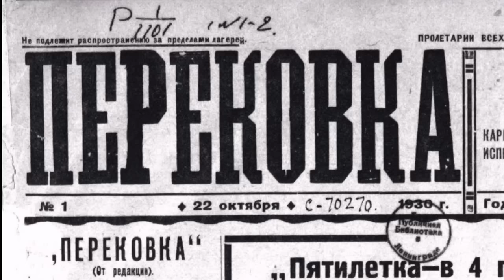Аудиокнига. часть 1 из 3. Побег из концлагеря. Автобиография. Приключения. Выживание. Костя Суханов.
Абсолютно реальные события. Он вместе с семьей пытался бежать из страны несколько раз, попал в лагерь и уже оттуда, через карельскую тайгу, болота и смертельные опасности выбрался заграницу в Финляндию. Как это было ОТ и ДО — он рассказал в этой книге. Автобиографическая книга Ивана Лукьяновича Солоневича. Первая публикация в 1935 году принесла Солоневичу мировую известность.«Россия в концлагере» — это не классический образец «лагерной» прозы, как, например, всем известный «Архипелаг ГУЛАГ» А. И. Солженицына. «Архипелаг ГУЛАГ» — это книга о ГУЛАГе, а «Россия в концлагере» — книга о России, но о той России, которая находилась в концлагере. Лагерь рассматривается автором как срез советского общества и советской системы управления.
«Россия в концлагере» считается одним из лучших произведений в российской литературе 20 века. Незаслуженно забытое, оно гораздо менее известно в России, чем за ее пределами, и цель настоящего издания – познакомить российского читателя с этой частью культурно-исторического наследия нашей страны.
При подготовке аудиокниги максимально сохранен авторский стиль речи, орфография и пунктуация.
Аудиокнига озвучена и выложена в свободный доступ по заказу мемориально-просветительского и историко-культурного центра «Белое Дело»
Читает Константин Суханов: @kostyasuhanov
В оформлении использована картина художника Петра Белова «Беломорканал».
С любовью и уважением для вас❤
сбер: 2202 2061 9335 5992
tinkoff: 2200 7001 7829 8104
Юмани: 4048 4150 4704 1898

Всегда на связи и отвечаю на комментарии лично!

Содержание:
Глава 1. Несколько предварительных
объяснений
00:00:00 — Вопрос об очевидцах
00:07:14 — Две силы
00:10:21 — Концентрационные лагеря
00:14:20 — Империя ГУЛАГа
00:23:23 — Перспективы
Глава 2. Избавление от иллюзий
00:31:07 — Одиночные размышления
00:36:58 — Было ли это ошибкой?
00:47:38 — О морали
00:51:19 — Теория всеобщего надувательства
00:58:50 — Техническая ошибка
01:15:22 — Допросы
01:26:40 — Стёпушкин роман
01:35:40 — Синедрион
01:41:42 — Приговор
01:47:16 — В пересылке
01:50:42 — Рабоче-крестьянская тюрьма
01:57:34 — Умывающие руки
02:05:06 — Явление Иосифа
02:18:19 — Этап
02:34:33 — Великое племя урок
02:42:34 — Дискуссия
02:49:23 — Ликвидированная беспризорность
02:58:38 — Этап, как таковой
Глава 3. Лагерное крещение
03:07:36 — Приехали
03:09:49 — Новый хозяин
03:15:30 — Личная точка зрения
03:21:34 — В бараке
03:27:50 — Баня и бушлат
03:40:30 — Обстановка в общем и целом
03:43:03 — Боба приспосабливается
03:47:21 — Психологическая встреча
03:52:13 — Теория подводит
03:57:40 — Что значит разговор всерьёз
04:14:33 — Российская кляча
04:17:59 — Разговор всерьёз
04:24:01 — Скачка с препятствиями
04:32:10 — Урки в лагере
04:38:15 — Подпорожье
04:45:04 — На страже законности
Глава 4. Опора власти
04:48:01 — «Приводной ремень к массам»
04:53:11 — Рождение актива
05:03:22 — На административном поприще
05:10:59 — Камни преткновения
05:20:04 — Чёртовы черепки
05:24:58 — Актив и интеллигенция
05:33:27 — Ставка на сволочь
05:38:28 — Лагерные промыслы актива
05:49:54 — Разговор с начальством
05:55:30 — Техника гибели масс
05:57:34 — Беспощадность в качестве системы
06:03:44 — Активистская поправка к системе беспощадности
06:15:59 — За что люди сидят?
06:22:27 — Актив схватил за горло
06:34:55 — Товарищ Якименко и первые халтуры
06:49:05 — Барин надевает белые перчатки
Глава 5. Бам — Байкало-Амурская магистраль
07:03:14 — Маркович перековывается
07:23:07 — Мишина карьера
07:28:42 — Набат
07:33:23 — Зарево
07:37:57 — О казанской сироте и о качестве продукции
07:44:42 — Промфинплан товарища Якименко
07:47:55 — Кривая идёт вниз
07:52:58 — Планы отчаяния
07:57:44 — Марковича перековали
08:02:01 — На скользких путях
08:19:23 — Измор
08:22:18 — Встреча
08:31:52 — Срыв
08:34:57 — Я торгую живым товаром
08:44:52 — Снова передышка
08:47:29 — Девочка со льдом
08:55:27 — Ночь в УРЧе
09:02:01 — Последние из могикан
09:20:06 — Общероссийская платформа
10:03:38 — Профессор Бутько